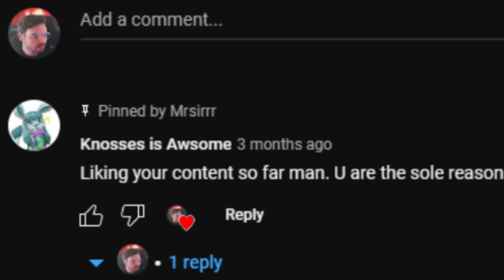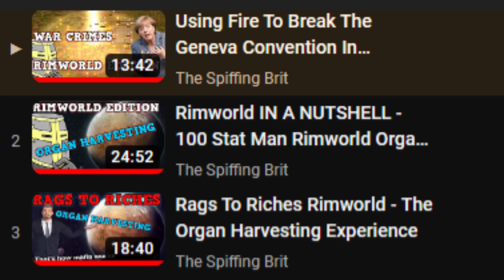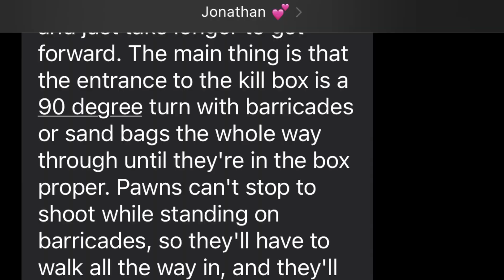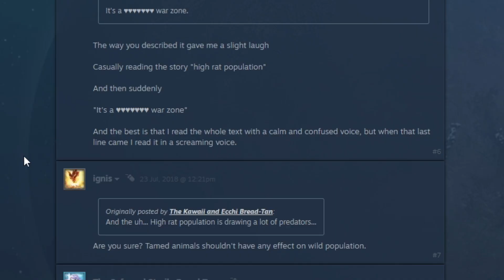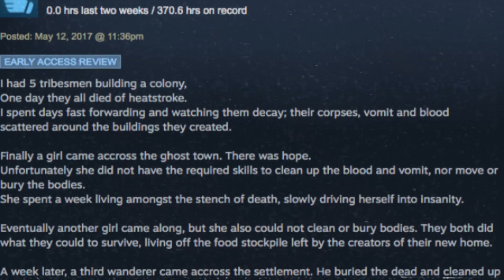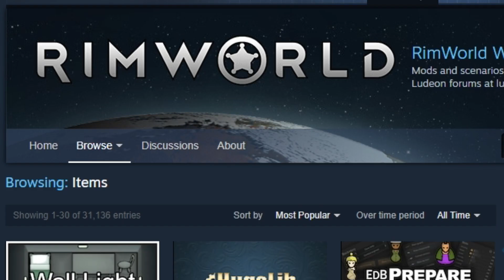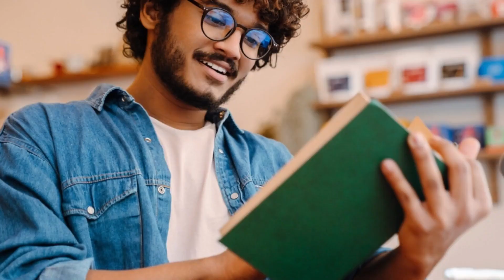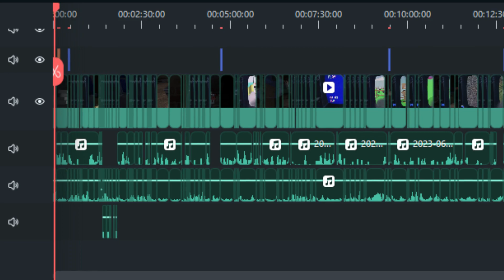Why I Love RimWorld (A Video Essay)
0:00 Intro
1:55 The Immense Learning Curve
3:30 Never Ending Chaos
6:27 The Modding Community
8:04 Storytelling
9:30 Fun/Escape/Reality
11:33 Outro

A short video on why I personally love RimWorld. I hope you enjoy this different style of content.